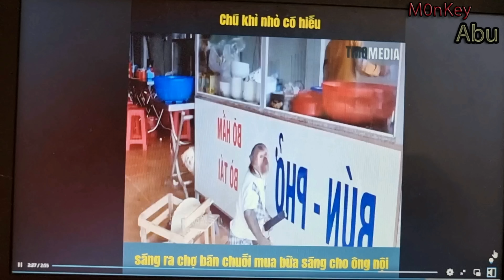Wonderful Abu catches mussels and picks vegetables to make soup! Feed mom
Welcome to the Youtube channel "Funny Animals Abu," where you can enjoy endless laughter with our main character, the mischievous monkey Abu. Our channel is dedicated to bring you the funniest and cutest moments of Abu and his animal friends. With a focus on the monkey Abu, you can expect to see his humorous and playful antics in every video. From hanging out with his animal friends to getting into silly situations, there's never a dull moment with Abu.
* Support us:
Thank you very much! Wish all best for you!